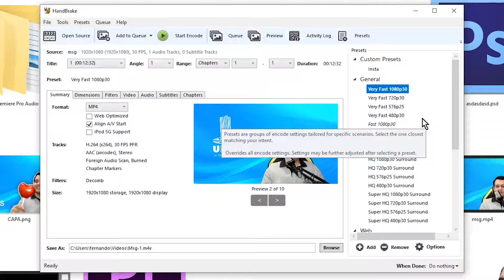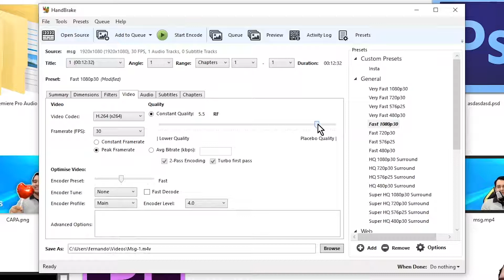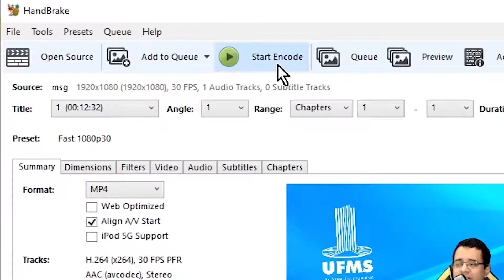👨🏻‍🏫 TUTORIAL | Como reduzir tamanho de vídeo SEM PERDER QUALIDADE - fácil e rápido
Nesse vídeo explico como reduzir o tamanho de vídeo sem perder qualidade de um jeito bastante fácil e rápido. Uma das aplicações é que ao reduzir tamanho do vídeo para whatsapp fica muito mais prático enviar, por exemplo.